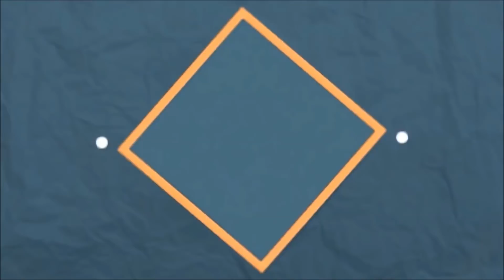МК"Обруч из искусственных цветов "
Подержите мой канал

теп лента